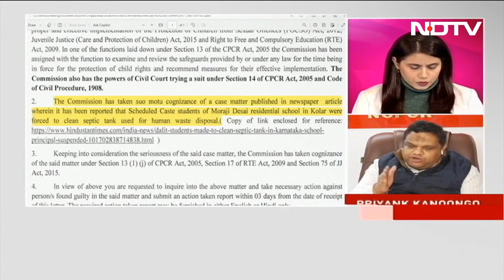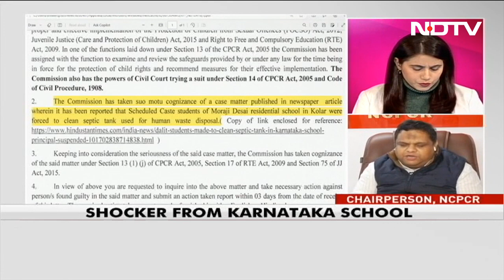Child Rights Body Accuses Karnataka Government Of Brushing School Shocker Under The Carpet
National Commission For Protection of Child Rights took a suo-moto cognizance of Kolar school case and issued a notice. Priyank Kanoongo, chairperson of the NCPCR, while hitting out at the Karnataka government said, "the state government brushed it under the carpet."